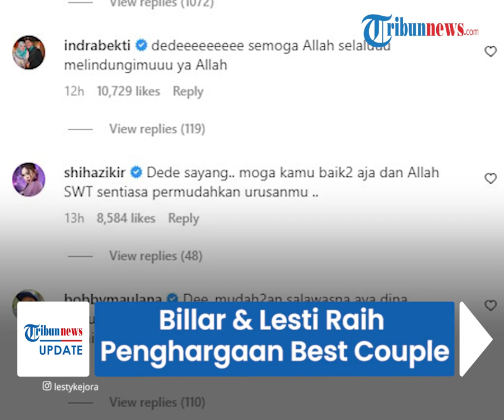Rizky Billar & Lesti Kejora Raih Penghargaan Best Couple, tapi Dugaan KDRT & Perselingkuhan Mencuat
TRIBUN-VIDEO.COM - Pasangan Rizky Billar dan Lesti Kejora kini tengah menjadi sorotan publik.

Di tengah isu yang beredar, pasangan suami istri tersebut meraih penghargaan kategori Best Couple dalam acara penghargaan infotainment 2022 yang ditayangkan di sebuah stasiun televisi nasional.

Namun, keduanya tampak tak hadir, sehingga penghargaan itu diwakilkan oleh sesama artis.

Penyerahan penghargaan ini diwakilkan oleh pembawa acara, yaitu Irfan Hakim, Raffi Ahmad, dan Ruben Onsu pada Kamis (29/9/2022) malam.